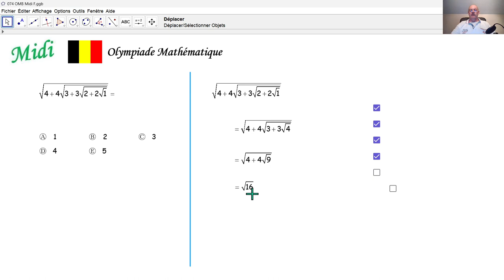Olympiade mathématique 2024 Midi 074